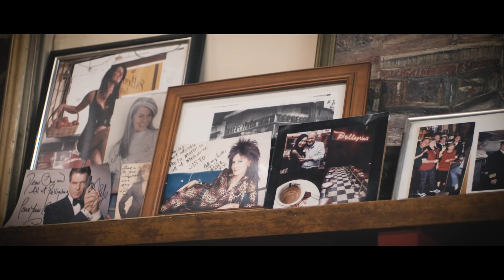Sisto Malaspina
Pellegrinis has been a client since 1959. In 1974 Sisto took over and had been a friend and loyal customer for the last 44 years. A beautiful man who will remain an icon of the Australian hospitality industry for generations to come.

For those of you that never had the privilege to meet Sisto and experience his hospitality, we hope you enjoy this short clip we shot recently with Sisto and his partner Nino.

Our thoughts are with his many friends and family. The Vittoria Family.